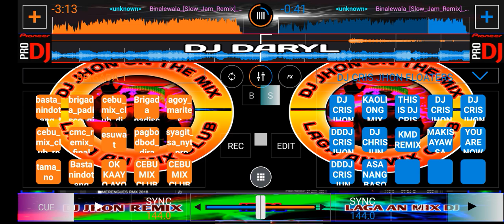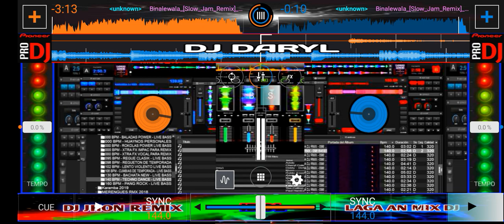dj daniel remix gaming 2023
.dj daniel Official 🇵🇭

.🇵🇭🇵🇭🇵🇭🇵🇭🇵🇭🇵🇭 2023